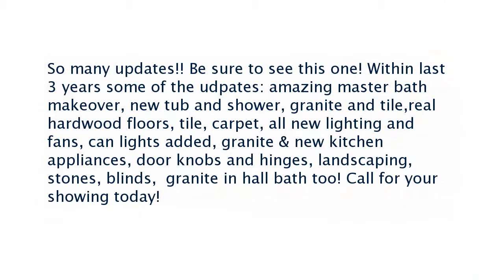Real estate for sale in Memphis Tennessee - MLS# 10010004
3955 Sawgrass Dr
Memphis Tennessee 38125
MLS# 10010004

So many updates!! Be sure to see this one! Within last 3 years some of the udpates: amazing master bath makeover new tub and shower granite and tilereal hardwood floors tile carpet all new lighting and fans can lights added granite & new kitchen appliances door knobs and hinges landscaping stones blinds  granite in hall bath too! Call for your showing today!